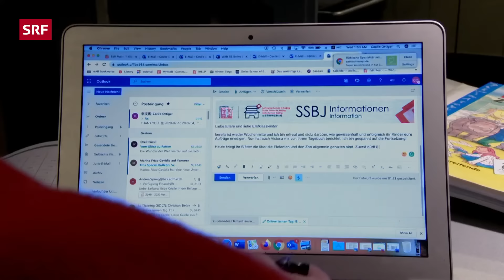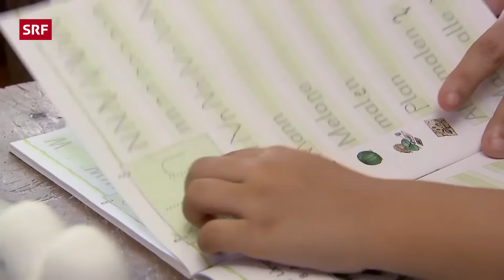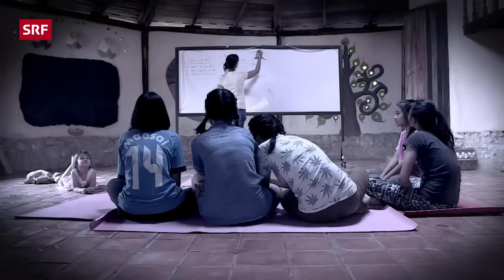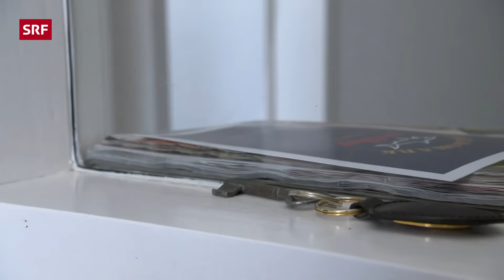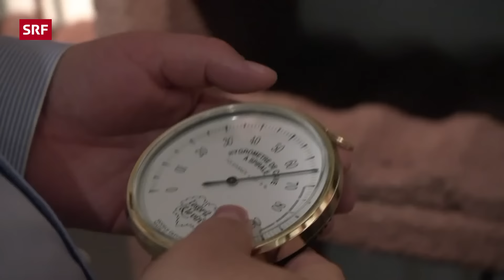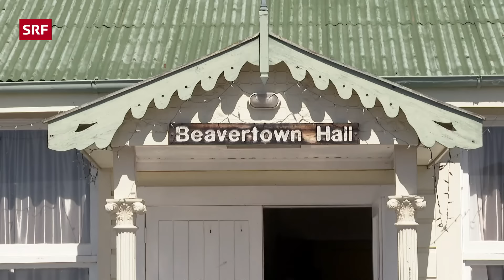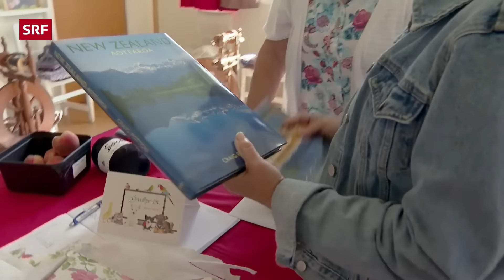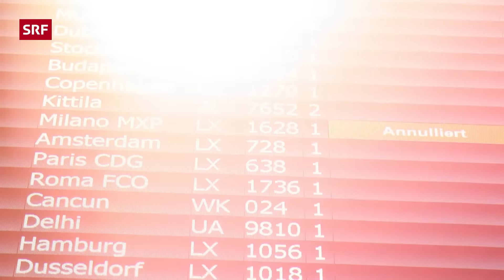Nach 13 Jahren Thailand: Graziella kehrt für ihre Kinder ins Engadin zurück | Heimweh S3 1/5 | SRF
Conny und Mike Street kehren Neuseeland den Rücken zu, Familie Ramponi wagt einen Neuanfang in Bever, Cécile Ottiger hat sich ihre Rückkehr aus China etwas anders vorgestellt, und die Wechslers sind wegen Corona voneinander getrennt: Der Vater ist in der Schweiz, seine Frau und Töchter sind in Spanien.

Der Neuseeländer Mike Street, 53, und seine Schweizer Frau Conny, 60, leben ihre Partnerschaft zerrissen zwischen zwei Kontinenten, die gegensätzlicher kaum sein könnten. Mike will in Neuseeland bleiben, Conny hat Heimweh nach ihren Kindern und der Schweiz. Nach gerade einmal fünf Jahren im Paradies kehren die beiden in die Schweiz zurück.

Graziella Ramponi, 37, und ihr Mann Kann, 46, wollen von der thailändischen Grossstadt Chiang Rai ins kleine Bündner Bergdörfchen Bever ziehen. Graziella hat 13 Jahre in Thailand gelebt und dort ein Kinderheim aufgebaut. Nun zieht es die Engadinerin in ihre Heimat zurück. Die beiden Kinder sollen in der Schweiz eine bessere Schulbildung bekommen. Der Abschied fällt schwer – vor allem von ihrer Mutter. Diese hat sich in Thailand verliebt und bleibt dort.

Nach 36 Jahren Unterrichten in Oberuzwil SG wagte die Lehrerin Cécile Ottiger, 61, ein neues Abenteuer und wanderte nach Peking aus, um dort an einer Schweizer Schule zu unterrichten. Nun wird sie aber nach chinesischem Gesetz pensioniert und muss zurück in die Schweiz. Eigentlich wäre sie gerne noch in Peking geblieben, das Coronavirus aber hat alles verändert. Jetzt will sie so schnell wie möglich heim – und zwar nur mit Hund – zu ihrem Mann René, der sehnlichst auf sie wartet.

Familie Wechsler ist wegen Corona voneinander getrennt. Während Vater Daniel, 53, in der Schweiz festsitzt, müssen seine Frau Erika, 51, und ihre beiden Töchter Alizée, 16, und Océane, 14, die Corona-Auflagen in Spanien aussitzen. Die Familie ist im August 2019 nach Spanien ausgewandert. Wegen eines Auftrags in der Uhrenindustrie kam Vater Daniel nochmals in die Schweiz zurück. Genau in dieser Zeit wurden die Grenzen geschlossen. Seit Mitte März hört sich die Familie deshalb nur noch via Skype.

*Das ist «Heimweh»:*
Die Sendung begleitet Rückkehrerinnen und Rückkehrer auf ihrer Reise retour in die Heimat. Vom Ausland in die Schweiz, oder umgekehrt. Zurück ins Elternhaus, zu Freunden. Oder einfach dahin, wo für sie Heimat ist.